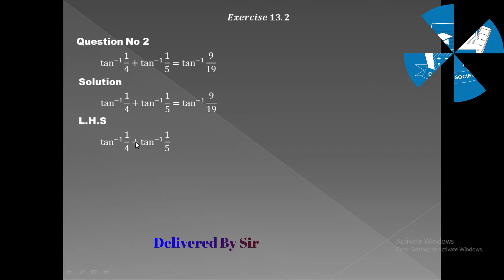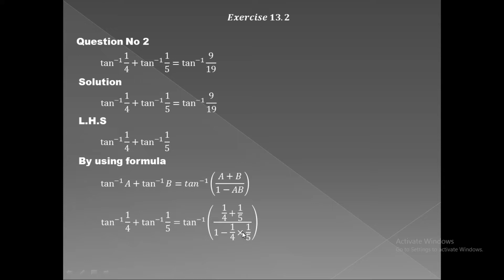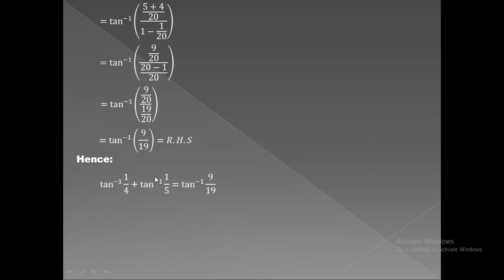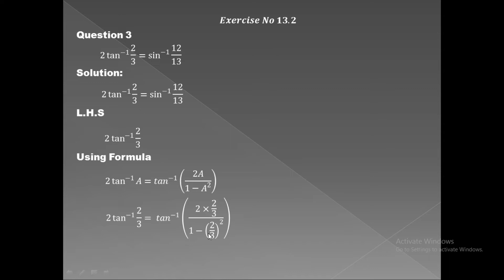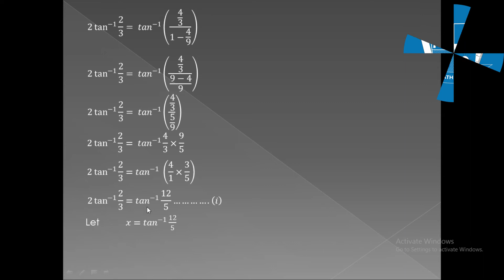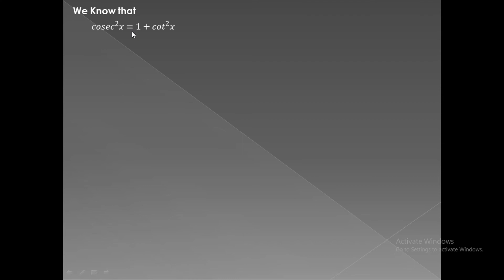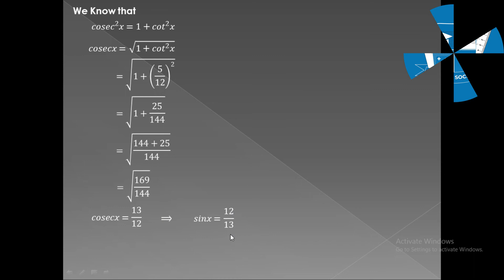Fsc Math Part 1Chapter 13 Lec-2 Question No.2&3